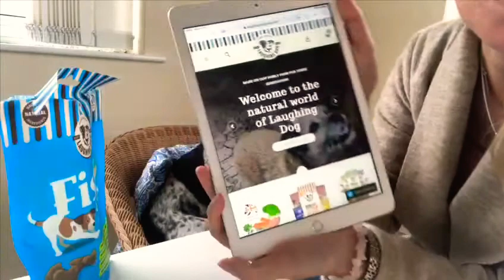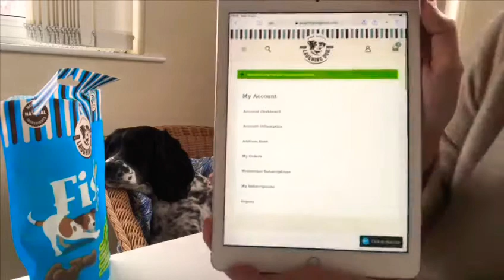How-To Guide: Subscribe& Save 15%!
Welcome to our Laughing Dog Food Subscription Service, where flexibility, ease and efficiency are our top priorities!

As a subscriber of Laughing Dog, your orders and payments will process automatically, giving you the luxury of naturally-delicious dog food delivered to your door-step completely stress-free!

With love and tail wags,
Laughing Dog